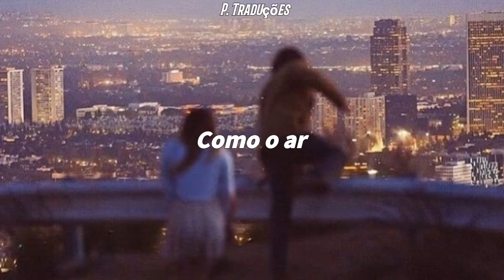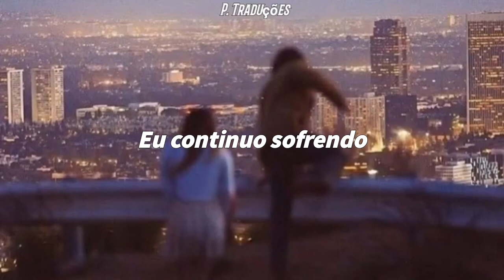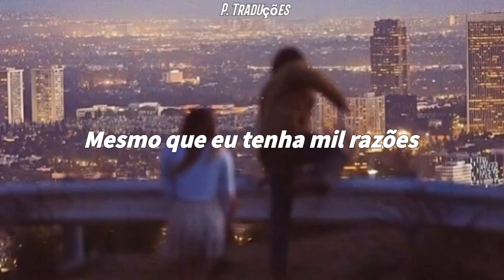Aaron Díaz- No Puedo Dejar De Amarte (Legendado/Tradução)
Live and music: Aaron Díaz